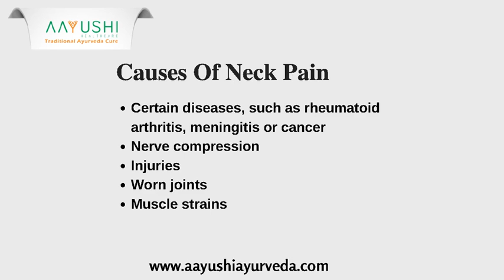Ayurvedic Neck Pain Treatment in Kochi | Ayurvedic Healthcare Center in Ernakulam, Kerala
This pain can be caused by many different spinal problems. Neck pain may be caused by the muscular stiffness in neck as well as in upper back on a simpler note and it might be due to the pinching of the nerve in cervical region. Get the best Ayurvedic treatment for neck pain.